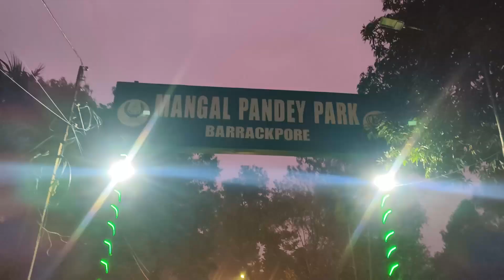মঙ্গল পান্ডে পার্ক । Mangal Pandey Park Barrackpore Kolkata । Mangal Pandey Park New Restaurant.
ABOUT THIS VIDEO: মঙ্গল পান্ডে পার্ক । MANGAL PANDEY PARK BARRACKPORE KOLKATA । MANGAL PANDEY PARK NEW RESTAURANT MANGAL PANDEY PARK BARRACKPORE TIMING : 5:00 AM TO 6:00 PM MANGAL PANDEY PARK BARRACKPORE ROSOI KING RESTAURANT TIMING: 8:00 AM TO 8:00 PM.
SAHID MANGAL PANDEY ER SRITITE 1978 SALE BARRACKPORE A MANGAL PANDEY PARK UDBODHON HOY. MANGAL PANDEY PARK NEW RESTAURANT HOLO ONNOTOMO AKORSHON. MANGAL PANDEY PARK BOAT SCENE DEKHTE PARBEN JODI NOUKA KORE GANGAY GHOREN. MANGAL PANDEY PARK BARRACKPORE KOLKATA TE KHUBI JONOPRIO PARK. MANGAL PANDEY PARK BARRACKPORE RESTAURANT TE KHUBI SADHER KHABAR PAOA JAY. MANGAL PANDEY PARK RESTAURANT A FAMILY EBONG COUPLE SOBAI JETE PARE MANGAL PANDEY PARK STATUS JODI BOLEN TAHOLE KHUBI VALO FEEDBACK DEOA JAY. মঙ্গল পান্ডে পার্ক বাচ্চা থেকে বড় সবাই উপভোগ করতে পারে। MANGAL PANDEY PARK MANGAL PANDEY SRITITE TOIRI TAI MANGAL PANDEY R EKTI MURTI ACHE PARKER VITORE. BARRACKPORE EKTI HISTORICAL PLACE. KOLKATAR RIVER GANGA OTHOBA GANGES ER PASEI PARKTI. ACCORDING TO ME BEAUTIFUL PARK AND PLACES TO SEE IN BARRACKPORE. PLACES TO SEE NEAR KOLKATA SO EKDINER MODHYEI GHURE ASTE PAREN. SHAHEED MANGAL PANDEY R SRITI HOYE BOHUDIN DHOREI AI PARKER JONOPRIOTA. LOVER'S POINT HISABE BEST PARK ETI. RASOI KING MANGAL PANDEY ER NEW RESTAURANT ER NAME.

Touristology,
mangal pandey
park new restaurant,
mangal pandey park boat scene,
mangal pandey park barrackpore kolkata,
mangal pandey park barrackpore timing,
mangal pandey park barrackpore restaurant,
mangal pandey park restaurant,
mangal pandey park status,
মঙ্গল পান্ডে পার্ক,
Mangal Pandey Park,
Mangal Pandey,
Ganges,
Beautiful Park,
places to see in Barrackpore,
Places to see near Kolkata,
Shaheed Mangal Pandey,
Lover's point,Rosoi King Restaurant Timingমঙ্গল পান্ডে পার্ক । MANGAL PANDEY PARK BARRACKPORE KOLKATA । MANGAL PANDEY PARK NEW RESTAURANT .